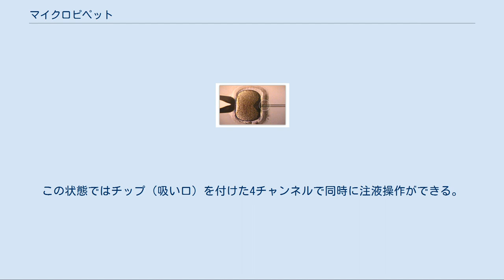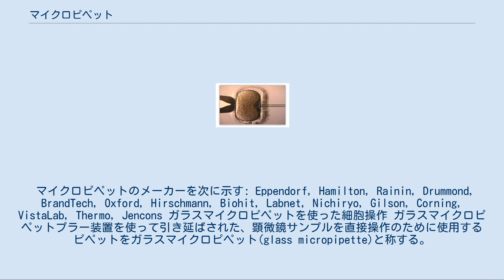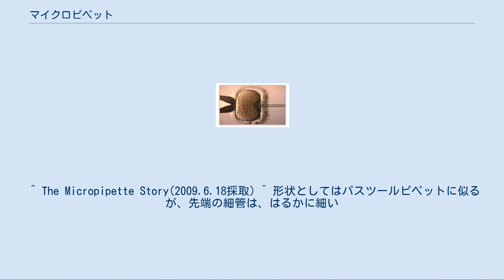マイクロピペット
Gilson社製 マルチチャンネル可変容量マイクロピペット。
この状態ではチップ（吸い口）を付けた4チャンネルで同時に注液操作ができる。
 マイクロピペット（micropipette）は理化学実験で使用される2種類の機器のいずれかを意味する呼称である。
 日本でマイクロピペットと称される微量体積計は、JIS規格での正式呼称はプッシュボタン式液体用微量体積計（プッシュボタンしきえきたいびりょうたいせきけい）である。
 詳細は「ピペット」を参照 ピペットは少量の液体の体積を正確に計量し分注する器具で、マイクロピペットの場合は1μlから1,000μl(1ml)の容量の製品が主であり、1ml以上はマクロピペット(macropipette)と呼ばれる。
 マイクロピペットはWisconsin invention社が開発した製品で、発明者はWarren Gilsonおよびウィスコンシン大マディソン校の生化学教授である、Henry Lardyである。
 マイクロピペットのメーカーを次に示す: Eppendorf, Hamilton, Rainin, Drummond, BrandTech, Oxford, Hirschmann, Biohit, Labnet, Nichiryo, Gilson, Corning, VistaLab, Thermo, Jencons ガラスマイクロピペットを使った細胞操作 ガラスマイクロピペットプラー装置を使って引き延ばされた、顕微鏡サンプルを直接操作のために使用するピペットをガラスマイクロピペット(glass micropipette)と称する。
日本においては、単にキャピラリーないしはキャピラリー電極と称される場合もある。
例えばマイクロインジェクションやパッチクランプ電極にガラスマイクロピペットは使用される。
 ガラスマイクロピペットは専用装置を使ってホウ珪酸ガラス、アルミノケイ酸ガラスないしは石英ガラス製の色々な規格やサイズのガラス管から作成される。
それらは実験目的に合わせて様々な特徴を持つように作成される。
プラー装置のオリジナルの一つとしてFlaming/Brown型プラーが著名である。
 ^ JIS K 0970 プッシュボタン式液体用微量体積計に拠る。
JIS規格ではマイクロピペットと称した場合は、「牛乳用マイクロピペット」を指す。
 ^ The Micropipette Story(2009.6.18採取) ^ 形状としてはパスツールピペットに似るが、先端の細管は、はるかに細い